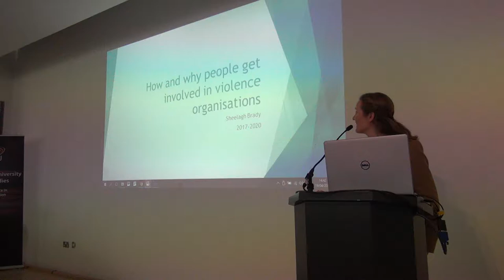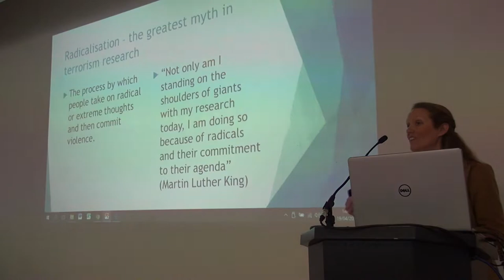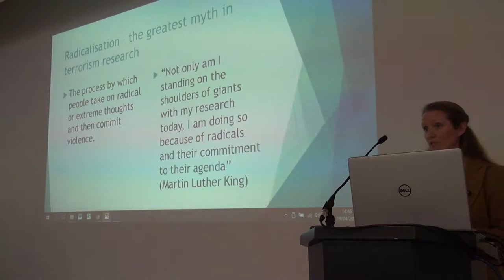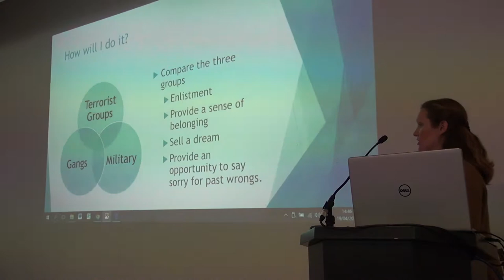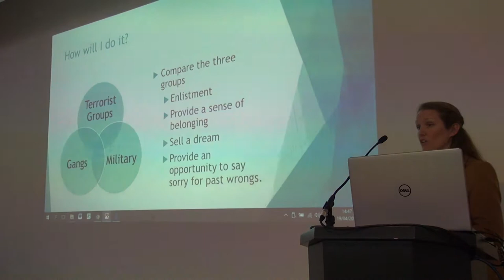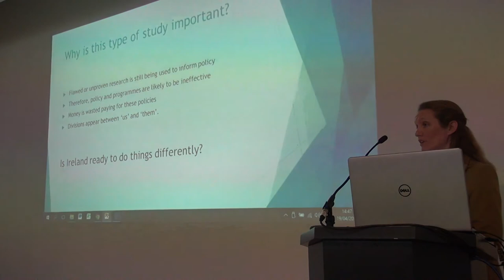Tell It Straight 2017: Sheelagh Brady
How and why people get involved in violence organisations